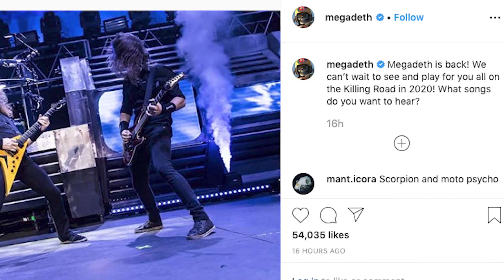Welcome Back, Megadeth!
Megadeth have officially christened their return to touring following frontman DaveMustaine's cancer diagnosis last June. Full story